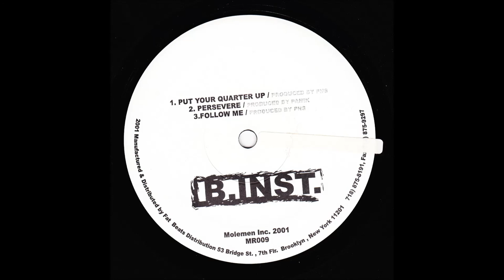Slug, Aesop Rock & MF DOOM - Put Your Quarter Up (Instrumental)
2001, Produced by PNS